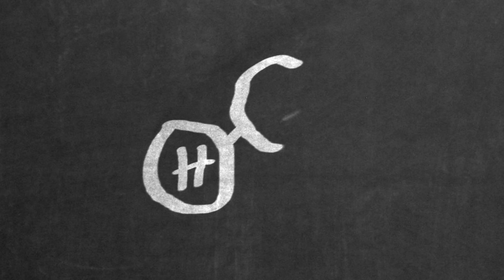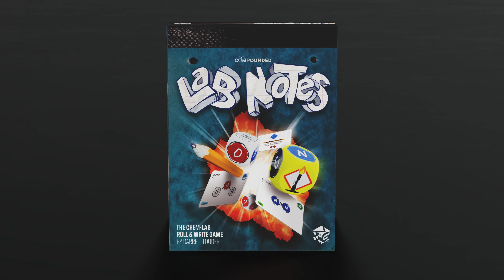Compounded and Lab Notes Announcement Trailer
Science comes to the table with Compounded: The Peer-Reviewed Edition and Lab Notes: The Chem Lab Roll-And-Write game, available on Kickstarter.